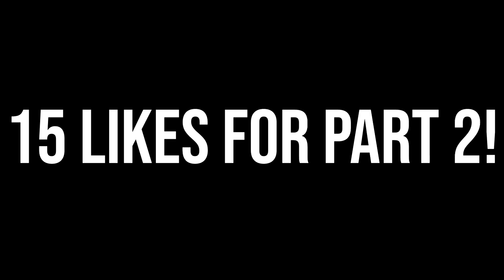Spending Over 1 MILLION MT On MyTeam Packs in NBA 2K17!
In this video, I went on NBA 2K17 and spent over 1 million MT on MyTeam packs! Let me know if you guys enjoyed the video and want to see some more NBA 2K17 content before the servers go down!